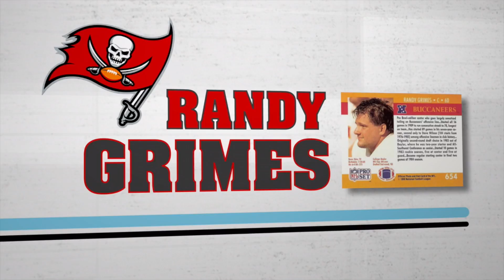Weekly Huddle: Wild Card Weekend featuring BHOPB's Pro Recovery Team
Playoffs Wild Card Weekend of The Weekly Huddle featuring BHOPB's Pro Recovery Team. This weekly video show features 5 former NFL Professional football players talking about the games of the week and their own experiences playing football and how they overcame their own addictions and now have dedicated their lives to helping others overcome alcohol and drug problems.

BHOPB's Pro Recovery Team:

Randy Grimes-Tamp Bay Buccaneers
Vance Johnson-Denver Broncos
Chris T. Jones- Philadelphia Eagles
McDonald Oden-Cleveland Browns
Sean Dykes-New York Jets